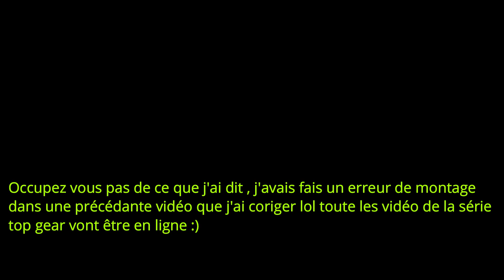Forza Horizon 4 : Top Gear course #4 : E-AT : Extase en auto tout-terrain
Suite de la série top gear sur Forza Horizon 4 !